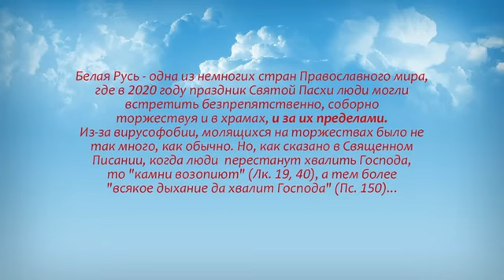ЧУДО=В Белоруссии аист на Пасху 2020 года шел 12 километров с христианами за иконой Божьей Матери!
В Белоруссии аист в Светлую пятницу 24 апреля 2020года прошел 12 километров крестным ходом вместе с верующими ХРИСТИАНАМИ =между белорусскими городами Могилевом и Белыничами. Причем во время молитвы он становился рядом с иконой.

К паломникам на участке пути по трассе Могилев - Минск присоединился аист. Причем птица не летела, а шла, лишь изредка поднимаясь в небо, чтобы нагнать остальных паломников. Во время остановок, когда люди молились у иконы вкруг, аист заходил внутрь круга и стоял рядом с иконой.  Спасибо за видео ЛЕОНИДУ ПОЗДНЯКОВУ

Так продолжалось более 4 часов - птица прошла 12 километров. Люди окрестили аиста "чудесным крестоходцем". ГУГЛите 25 божих знаков ! Спаси ГОСПОДИ наш Исус скорее УКРАНУ \ БелаРУСЬ... МНОЖТе РАЗОМ ми СИЛА ! ПЕРЕМОЖЕМ з БОГОМ! .СЛАВА Україні !